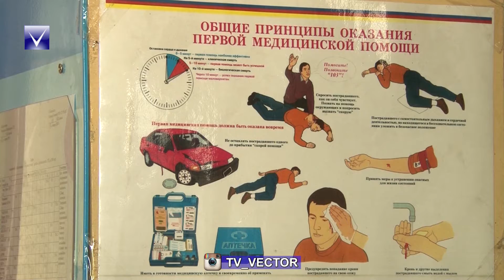Заседании комиссии в Полоцком госуниверситете